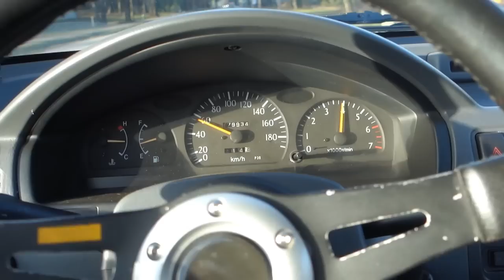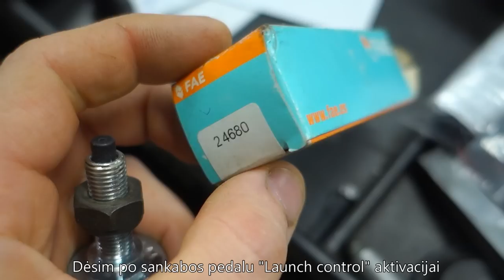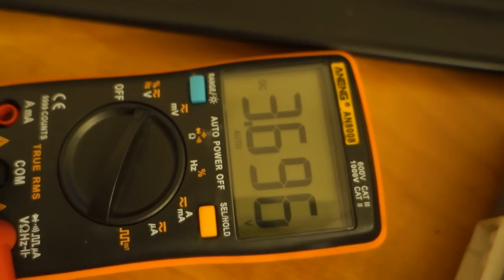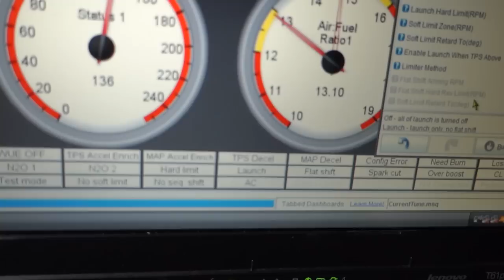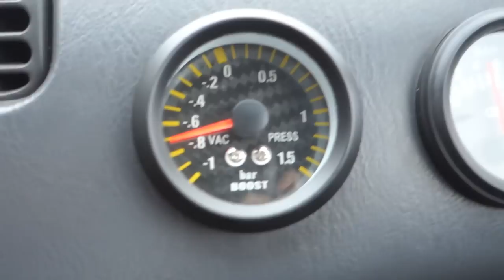IC vamzdynas, launch control, knock sensor indikatorius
Panaudota muzika: For Another - Far Orange